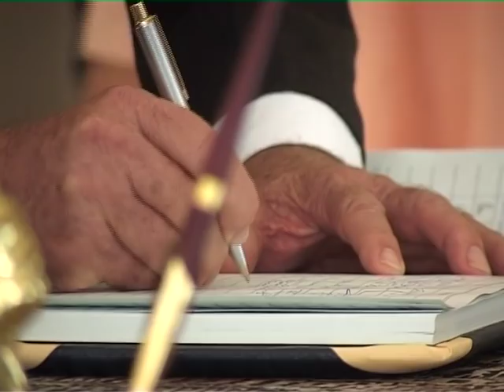RATU MARA ''Nai Vakananumi''